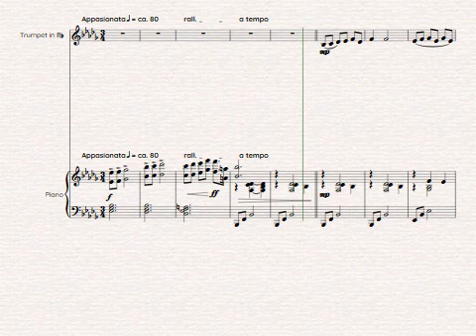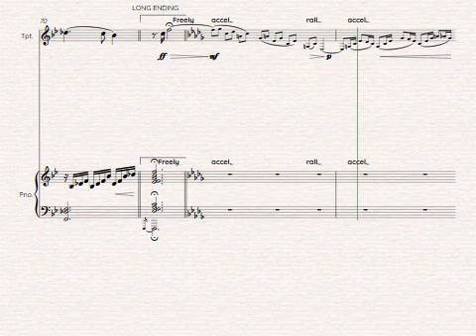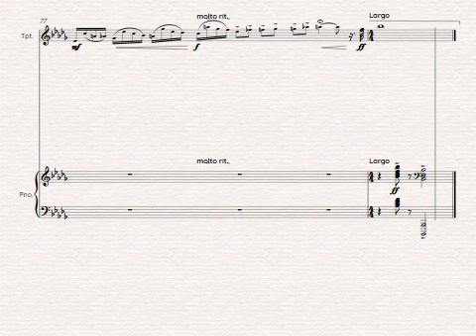COME BACK TO SORRENTO (trumpet and piano) - arr. Giamanco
My arrangement for trumpet and piano of a classic Neapolitan song composed in 1894.